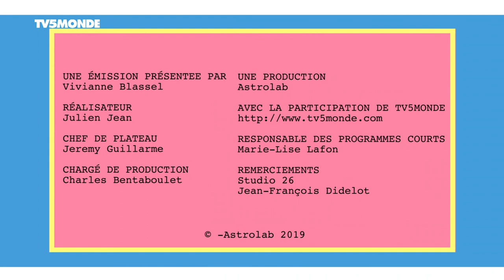Bernard Depoorter fashion Show Paris 2019 Démo de mode Par Viviane Blassel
Les valeurs essentielles de la Maison de Couture Bernard Depoorter sont l'élégance, la qualité et l'intemporalité.